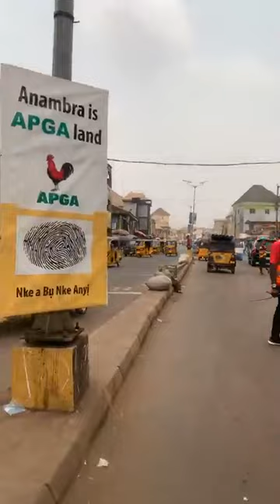No election Sit at home in South Eastern Nigeria.Watch Complete Video